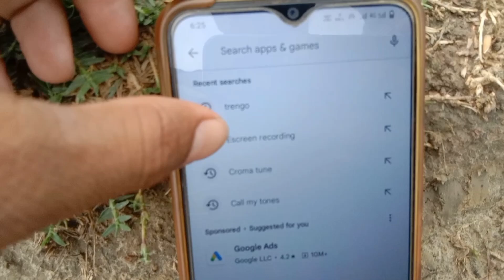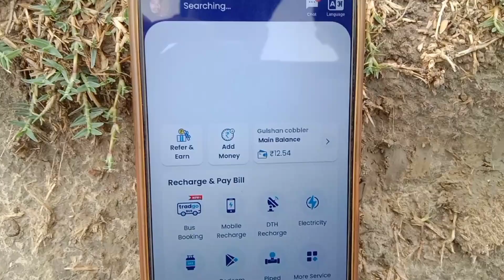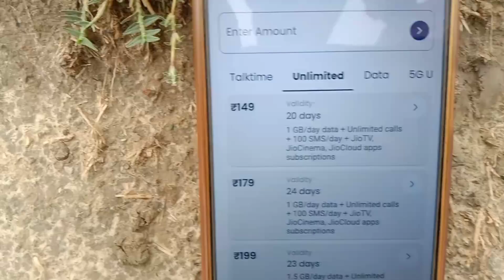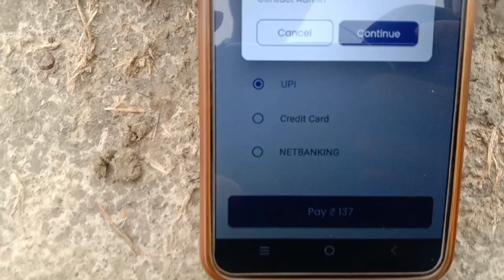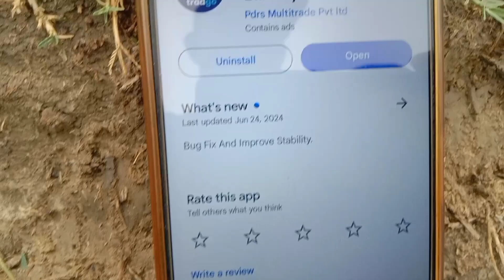3 July se pahle recharge kar lo nahin to ho jaega recharge ₹50 mahanga 3 July recharge free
3 July se pahle recharge kar lo nahin to ho jaega recharge ₹50 mahanga 3 July recharge free

airtel recharge
jio recharge plan
jio recharge price hike
jio new recharge plan 2024
paytm se recharge karne par recharge nahi hua
jio recharge price increase
jio new recharge
jio extra recharge before 3 july 2024
jio double recharge by mistake
airtel new recharge
airtel recharge price hike